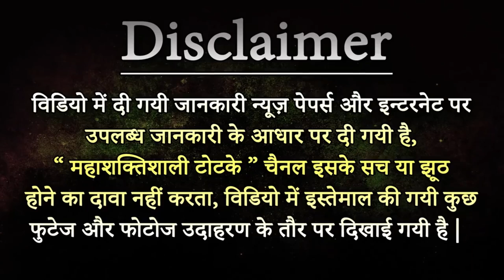Patte se Vashikaran - पत्ते पर ये सामग्री रखकर मंत्र बोलते ही आप का प्यार आप का होगा